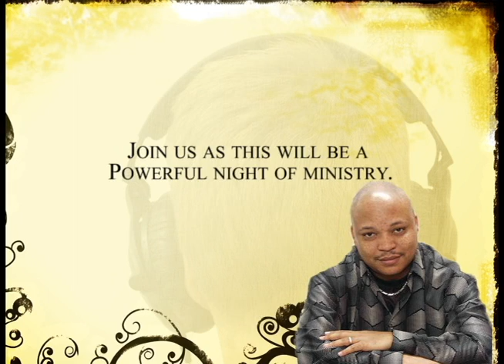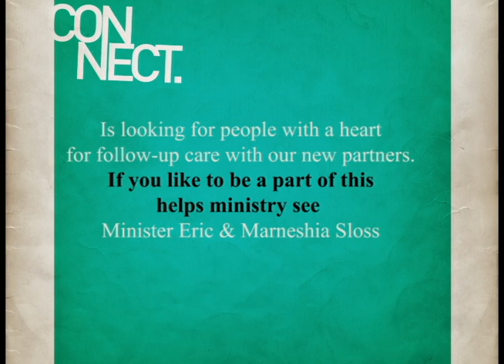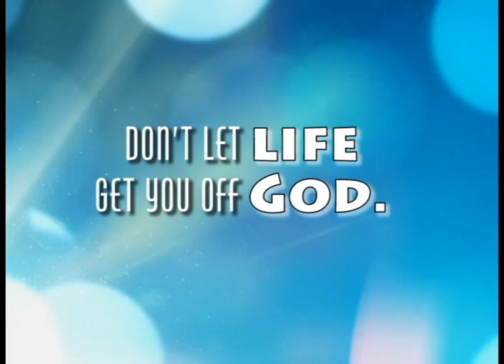June 24 Video Announcements